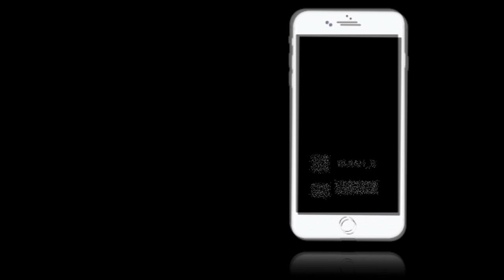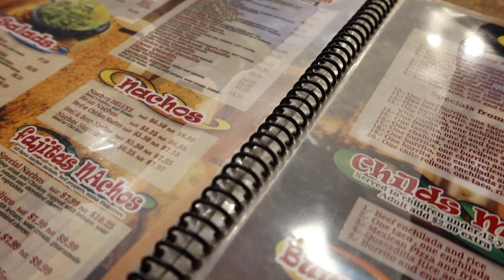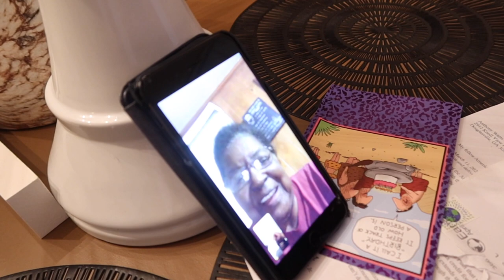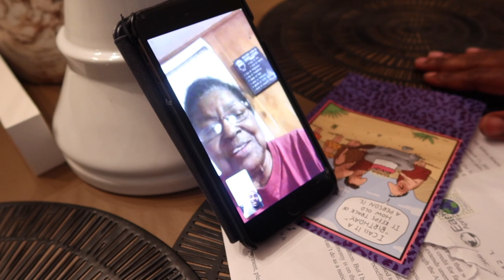EXTREME MEXICAN FOOD|VLOG